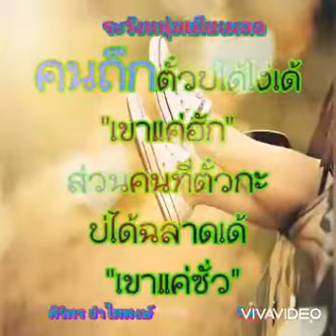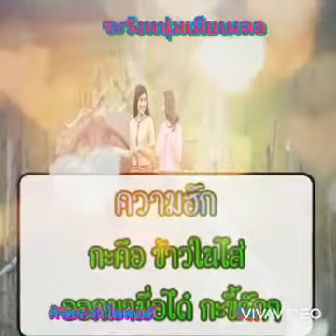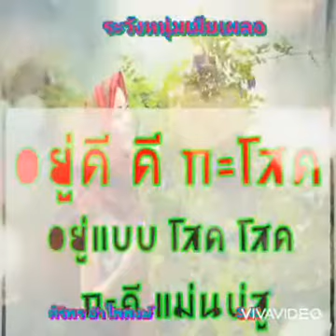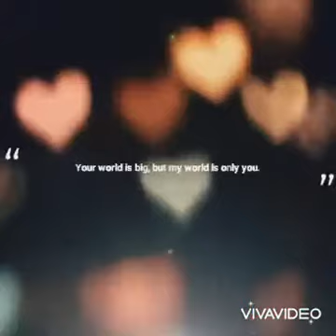ระวังหนุ่มเมียเผลอ ศิริพร อำไพพงษ์